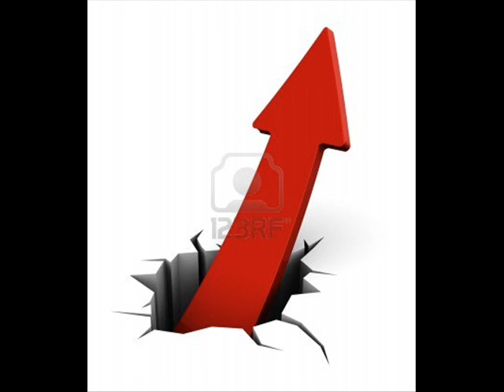it s now or never a la facon de Nic Crooner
Maintenant ou jamais,O Sole Mio